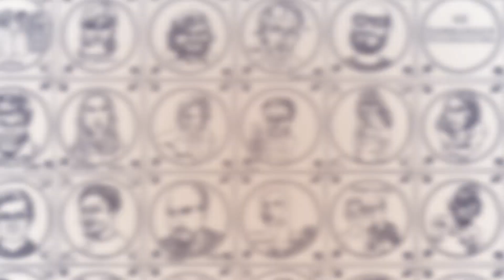A Mote Of Dust "Cracks In The Mirror" live @ Hamburger Küchensessions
A Mote Of Dust perform "Cracks In The Mirror" live @ Hamburger Küchensessions

Three years since the release of his last recordings, Craig B (The Unwinding Hours, Aereogramme) finally unveils his debut long-player under the alias A Mote Of Dust. Taking its title from a quote by therenowned cosmologist Carl Sagan which chimes with the overarching narrative of its nine songs, theeponymous record finds its maker on supreme form across nine tracks that address themes of insignificance, anger and faith.

A Mote Of Dust was born following the success of Craig’s Unwinding Hours co-pilot Iain Cook inChvrches and, though it is essentially a label for his solo work, Craig is here joined bylongstanding friend and collaborator Graeme Smillie, whose piano playing serves as a foil for the main ingredient ofsteel-string guitar. Having recorded acoustic songs with both The Unwinding Hours and Aereogramme,Craig decided to embrace his leanings towards quieter material, an interest long fuelled by his admiration for songwriters such as Mark Eitzel and Mark Kozelek.

While the base material with which A Mote Of Dust is made stands in contrast to the glossy complexity of The Unwinding Hours’ debut album (issued in 2010) and its 2012 follow-up Afterlives (both releasedby Chemikal Underground), all three records demonstrate a craft and purpose which are recognisably Craig’s. While much of The Unwinding Hours’s music gleamed in the midday sun, however, A Mote Of Dust is an altogether more crepuscular affair.

Recorded in 2014 by renowned producer Paul Savage (Mogwai, King Creosote, Franz Ferdinand) at his Chem 19 studio in Scotland, the album shivers with details which complement the thematic gist of the songs therein. Chasmic sustains and plaintive reverb rub shoulders with stabs of electricity and disembodied choirs, each embellishment deployed sparingly to produce a suite free of longueurs and rich in craftsmanship.

Written in the run-up to Craig B departing Glasgow to continue his university studies in England, A Mote Of Dust variously tackles the fear of the unknown (Home), political anger (The Circus) and the story ofthe garden of Eden (Eve), while lead track Wolves In The Valley provides the album with its emotional watershed, a parable that pulses with images from nature while seeking the answer to an ageless metaphysical quandary: in a godless world, what is there to hold on to?